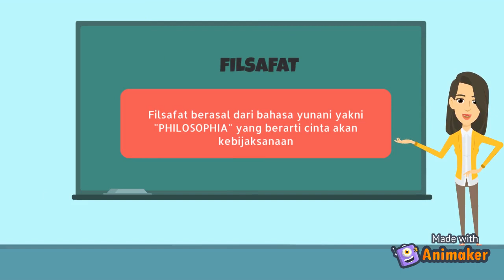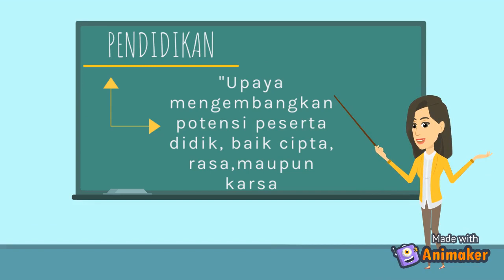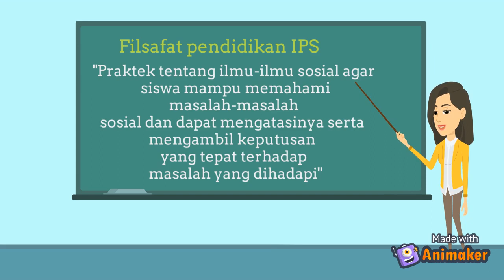Mengenal Filsafat Pendidikan IPS (Nur Azzatut)